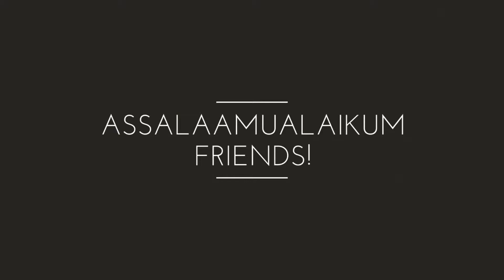Homemade Tomato Ketchup Recipe | Kissan Tomato Ketchup now at home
This homemade tomato ketchup will make you wonder why you ever bought a ketchup bottle from the store! Made with fresh tomatoes, and without any preservatives, it is delicious, healthy, and super easy to make.
Tomato ketchup is quite a staple in most kitchen pantries. In our home, every snack needs to be served with green chutney and/or tomato sauce and no ketchup is better than homemade tomato ketchup made with fresh tomatoes.